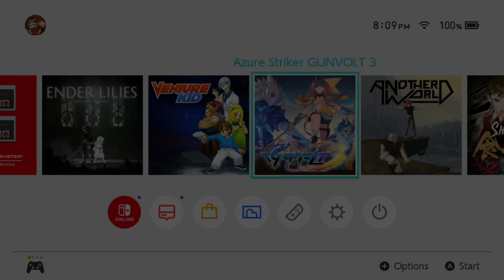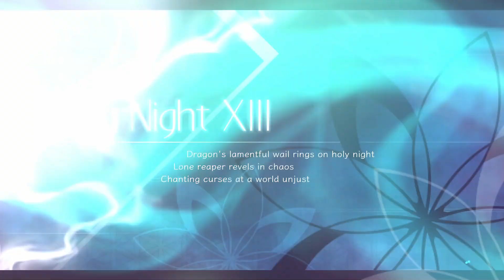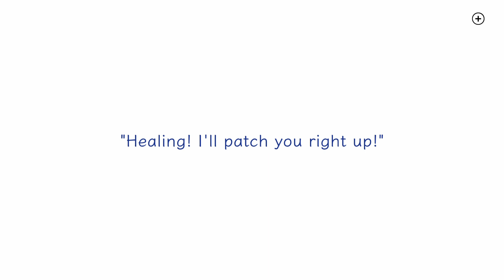Azure Striker Gunvolt 3 (Switch) Preview Of Upcoming Playthrough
Great game so far.